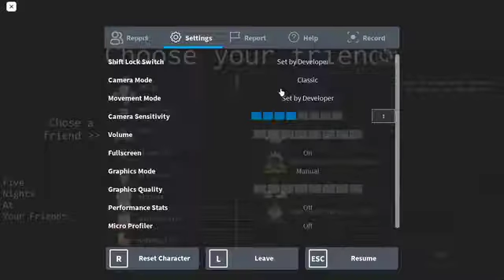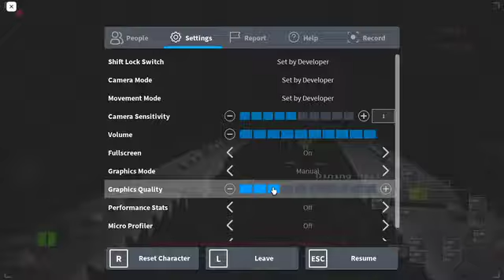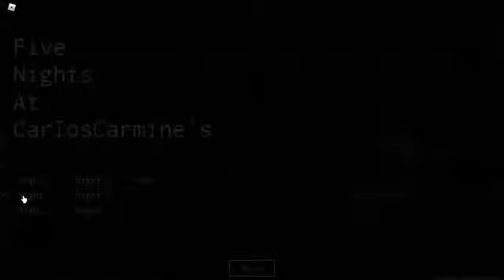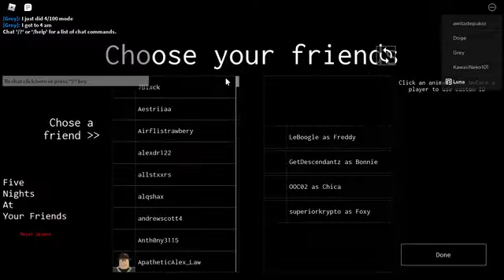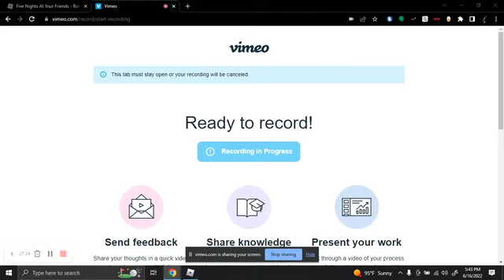WE'RE BACK.. AND WE'RE FIGHTING HIM | Five Nights at Your Friends REVISITED!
- This game contains loud noises, flashing lights, jumpscares, and other horror elements. If this isn't your thing, please proceed with caution or click off this video.

- The person who is shown in this video, I DON'T HATE!

- No being toxic in the comments please.

- Don't bother this person with friend requests, please.

Credits to Ari’s Art for the thumbnail!